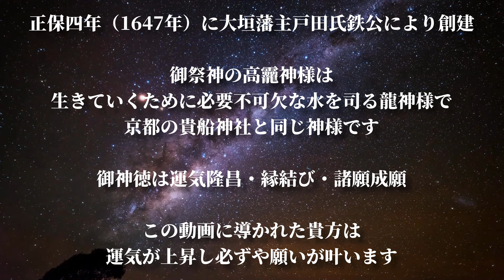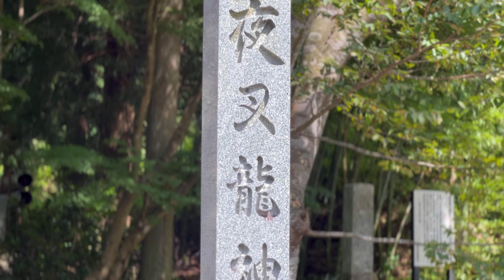【夜叉龍神社】表示されたらすぐに見て！※龍神様に導かれた貴方は運気が上昇し願いが叶います🌈✨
岐阜県パワースポット一人旅、今回皆さんに遠隔参拝していただくのは揖斐郡揖斐川町坂内川上に鎮座する夜叉龍神社です！
御祭神は高龗神様で、生きていくために必要不可欠な水を司る龍神様です🐉
御神徳は、運気隆昌・縁結び・諸願成就。
この動画に導かれた貴方は運気が上昇し必ずや願いが叶います✨

1993年から納税額12年間連続ベスト10という日本記録を打ち立て、累計納税額も発表を終えた2004年までで前人未到の合計173億円に達した実業家の斎藤一人さんの書籍です♪
斎藤一人さんは、自分の成功は神様の助けのおかげだと公言しておられます！
『神様に助けてもらいたい』と思っている方は必読の書籍ですよ😊

神様に上手に助けてもらう方法 (15分間シリーズ)

【神回】『龍神様に逢える神社』を訪れたら龍神様が御降臨されました！※この動画を見たあと貴方に奇跡が起きます【破磐神社】

※当チャンネルで宣伝する商品はAmazonのアソシエイトとして、適格販売により収入を得ています。